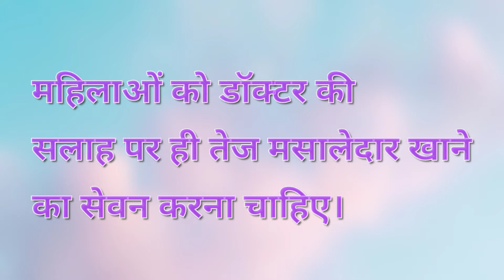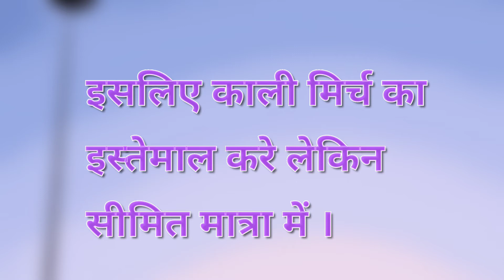प्रेग्नेंसी मे काली मिर्च खाने से क्या होता है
1| प्रेग्नेंसी मे काली मिर्च खाने से क्या होता है |खाने का स्वाद बढ़ाएं काली मिर्च से
2| काली मिर्च क्यों है असरकारी,शहद खाना क्यों ज़रूरी है प्रेगनेंसी में
3| काली मिर्च से शिशुओं का ज़ुखाम कम करें
4| काली मिर्च ज़ुखाम-खासी से दिलाये राहत
5| प्रेग्नेंसी में क्या नहीं करना चाहिये
6| शरीर को स्वस्थ्य रखने में काली मिर्च कैसे फायदेमंद है
7| प्रेगनेंसी में क्या नहीं खाना चाहि
8| पेट दर्द के लिए असरकारी है काली मिर्च
9| प्रेगनेंसी में अमरूद खाने के फायदे
10| हल्दी और दूध प्रेग्नेंसी में है जहर
11| काली मिर्च के फायदे
12| काली मिर्च के उपयोग